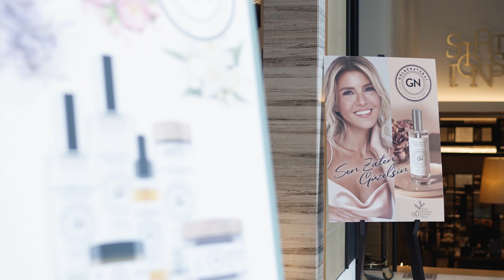Gülbenatural Marka Lansmanı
“GülbeNatural” tanıtım lansmanı Fairmont Quasar Istanbul’da gerçekleştirildi

Türkiye’de sahne dünyasında, televizyon ve sosyal sorumluluk projelerinde başarılı işlere imza atmış öncü bir isim Gülben Ergen’in yeni kozmetik markası GülbeNatural, 30 Mart 2022 tarihinde Fairmont Quasar Istanbul’da gerçekleştirilen, iş, cemiyet ve sanat dünyasından önemli isimlerin bir araya geldiği muhteşem bir davetle tanıtıldı.

Markanın kurucusu Gülben Ergen, Fairmont Quasar Istanbul’un Genel Müdürü Nicolas Kipper ve ünlü güzellik editörü Yağmur Kalyoncu’nun ev sahipliğinde gerçekleştirilen davete Nazlı Sabancı, Aslı Şen, Belçim Bilgin, Gonca Vuslateri, Şeyda Çoşkun, Tuba Coşkun, Özlem Adaşahin, Mert Vidinli’nin de aralarında bulunduğu seçkin davetliler katıldı.

Sürdürülebilir bir zihniyette tamamen vegan içeriklerden oluşan, “Sen Zaten Güzelsin” sloganıyla tüketicilerle buluşan GülbeNatural ürünleri trendlere yön veren güzellik editörleri ve misafirler tarafından büyük beğeni topladı.

Davette konuklara Fairmont Quasar Istanbul’un Executive Chef’i Ercan Yamantürk tarafından hazırlanan vegan ikramlar sunuldu.

“GülbeNatural, Güzellik Rituelleri By Gülben Ergen” tanıtım davetinde bir konuşma yapan Gülben Ergen “GN ürünlerinin hammadde ve üretimlerinde özellikle kadın emekçilerle çalıştığı belirterek, toprağın, doğanın şifasını ruhunda taşıyan ve içerisinde gül, lavanta ve yasemini barındıran ürünlerinin doğaya zarar vermeden oluşturulduğunu söyledi.